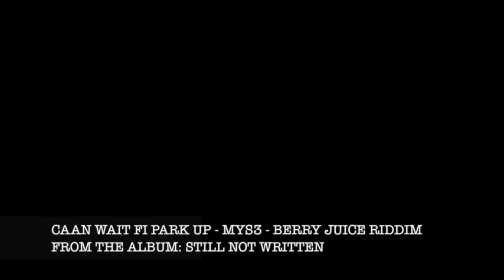CAAN WAIT FI PARK UP MYS3 BERRY JUICE RIDDIM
I GOTTA GET TO UR LOVE